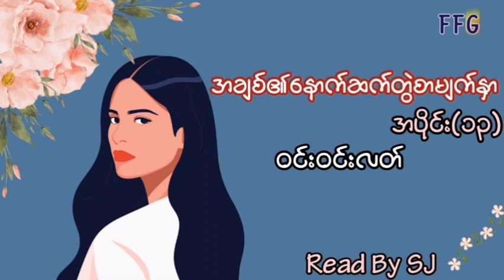ဝင်းဝင်းလတ် - အချစ်၏နောက်ဆက်တွဲစာမျက်နှာ-အပိုင်း(၁၃)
အမ SJ ဖတ်ပြထားတဲ့ ဆရာမဝင်းဝင်းလတ်ရဲ့ အချစ်၏နောက်ဆက်တွဲစာမျက်နှာ ဝတ္ထုရှည်ကို အခန်းဆက်အနေနဲ့ တင်ဆက်သွားမှာဖြစ်ပြီး အခုကတော့ အပိုင်း(၁၃)ဖြစ်ပါတယ်။